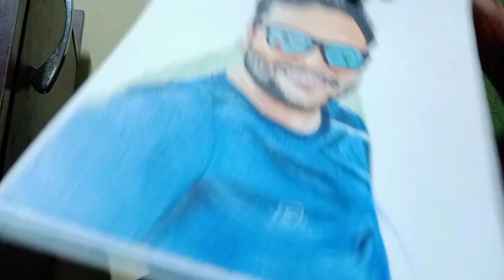Sketch of Deepak Gupta (Xtreme Moto Adventure) by akshitanandarts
Hello guys this is Akshit Anand. In this video I will make a sketch of Deepak Gupta (Xtreme Moto Adventure). I hope you will like this Sketch.